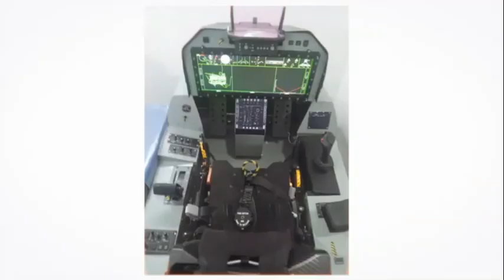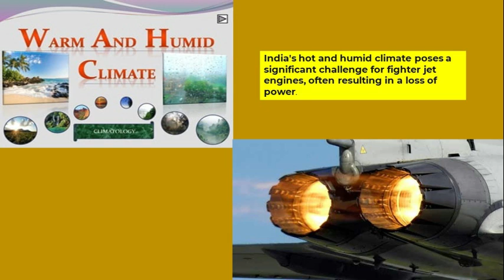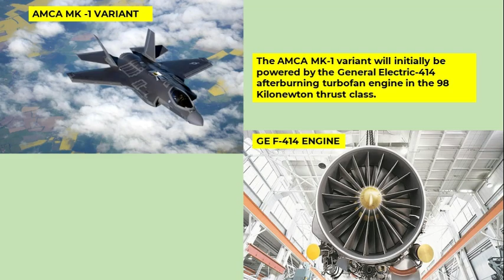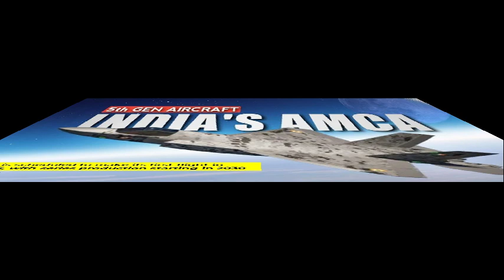Revolutionizing Military Technology: Crafting 110kN Thrust Engines for AMCA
Custom-Designed 110kN Thrust Engines To Power India's AMCA 5th Generation Fighter
Will AMCA have thrust vectoring?
Which engine is used in AMCA fighter jet?
What is 110 kn engine in India?